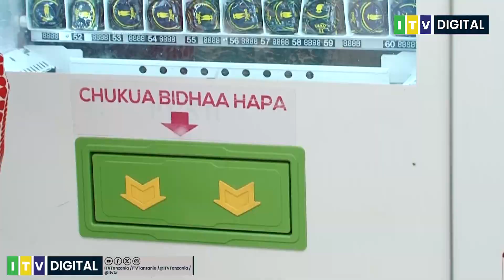WAMILIKI WA MADANGURO DSM WAPEWA SIKU SABA / MASSAGE WATUMIWA SALAMU.